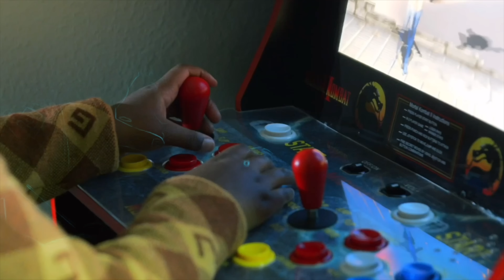FUNNY MIKE INVITED US TO HIS PROM WERE GOING PROM SHOPPING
Welcome to the official Pantons Squad YouTube channel! We are Don, Malinda, Yaya, and Dj and Bryson. We are a married couple with 3 beautiful kids and 2 dogs named Snowy and Louie who love to have fun and go on fun adventures. On this channel, you’ll find a variety of vlog and family videos, including vlogs, challenges, pranks, surprises, skits, and more.

John 3:16